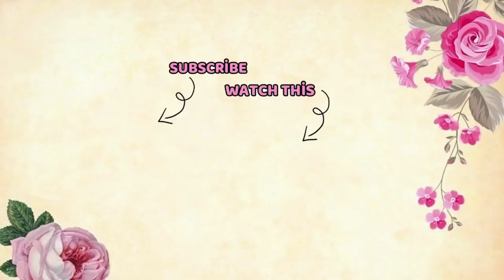PASAR KAGET DI TURKI MURAH MERIAH!!!